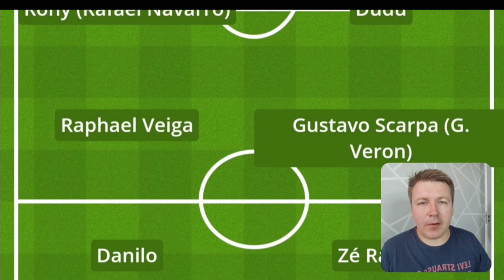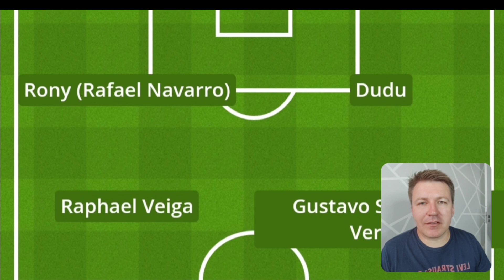PROVÁVEL ESCALAÇÃO DO PALMEIRAS CONTRA O FLAMENGO ESCALAÇÃO DO PALMEIRAS HOJE 20/04 BRASILEIRÃO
Provável Escalação do Palmeiras contra o Flamengo - Escalação do Palmeiras 20/04 hoje Brasileirão
Nesse vídeo passo a provável escalação do Palmeiras amanhã contra o Flamengo pela quarta rodada do Brasileirão 2022. O Palmeiras precisa da vitória pois começou o campeonato mal e ainda não conseguiu vencer com 1 derrota para o Ceará e um empate contra o Goiás.